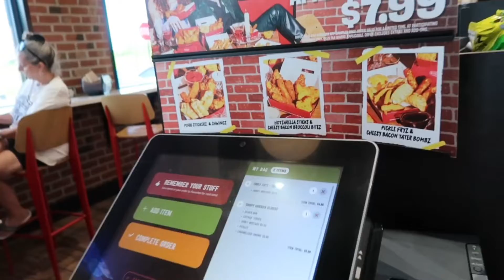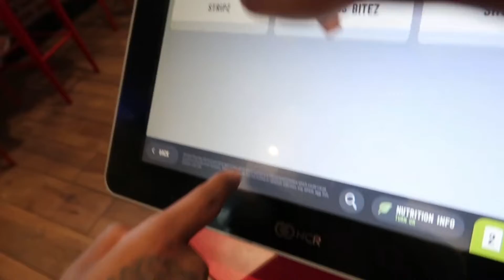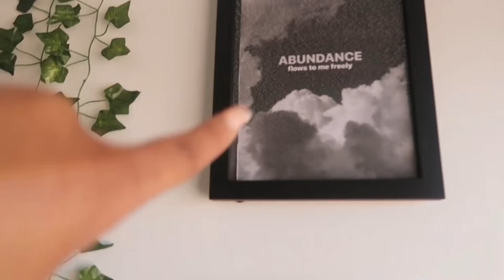COLLEGE MOVE-IN VLOG + DORM TOUR | hbcu edition | road trip, target run, + more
Heyyy! I hope you all enjoy this college move-in vlog!